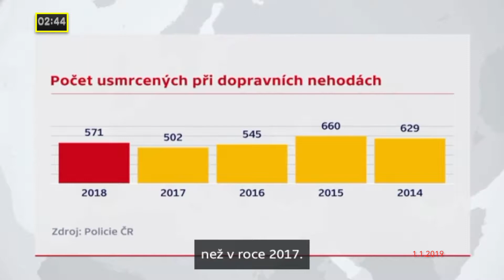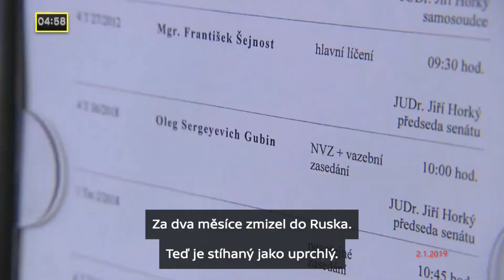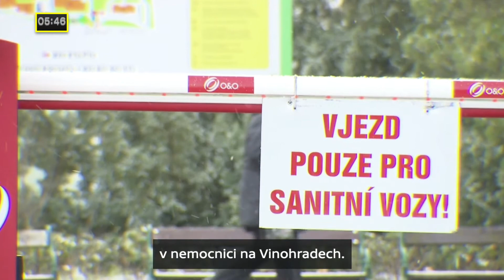ROK 2017 Opět přibylo dopravních smrtelných nehod